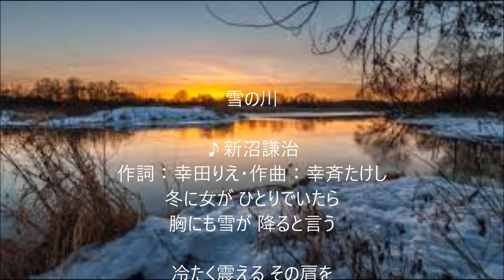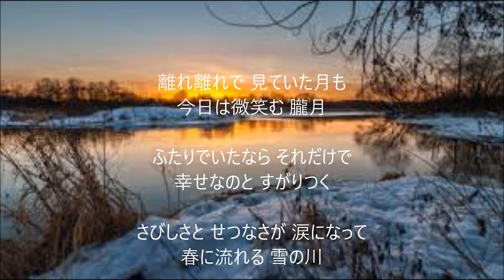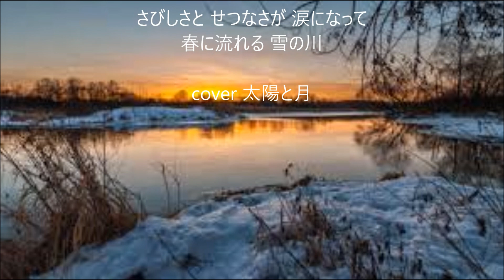雪の川 唄 新沼謙治 cover 太陽と月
2007年発売